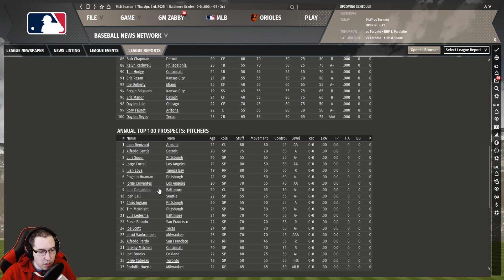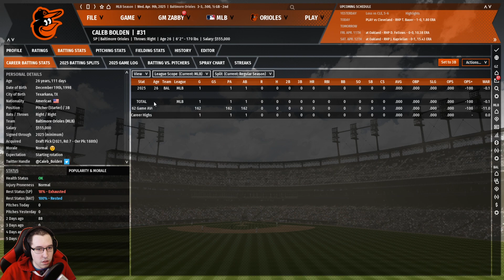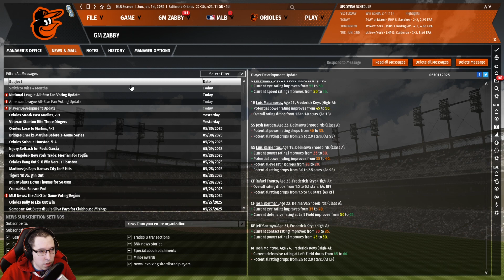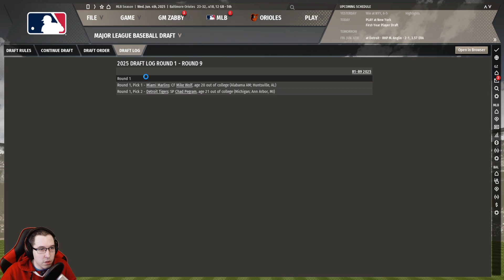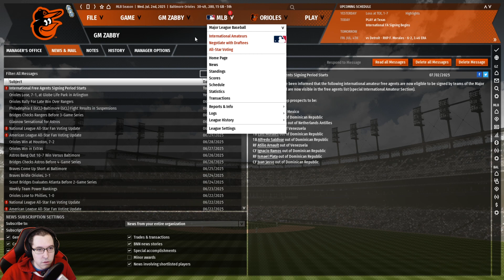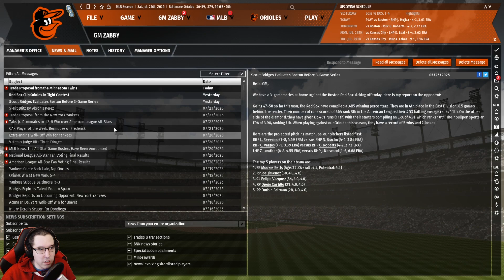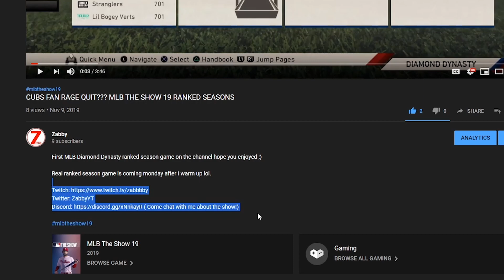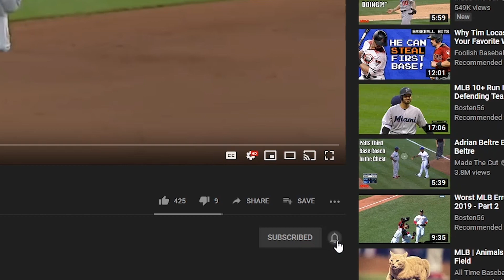OOTP 20 Baltimore Orioles EP. 22 - 2025 Season Start + Orioles Curse